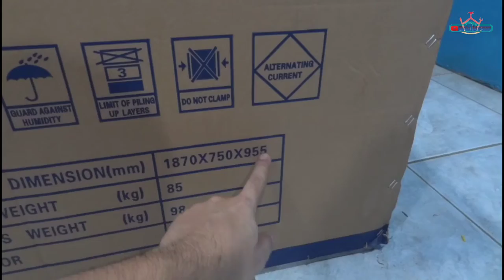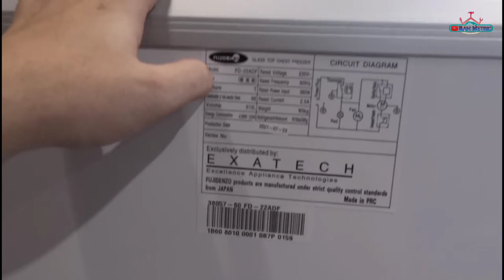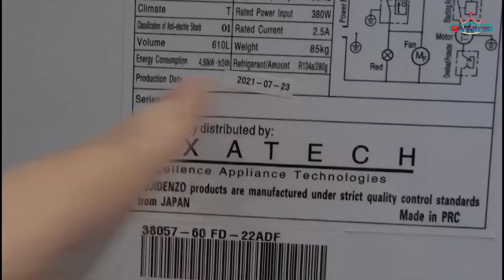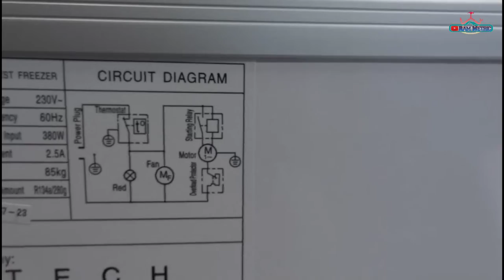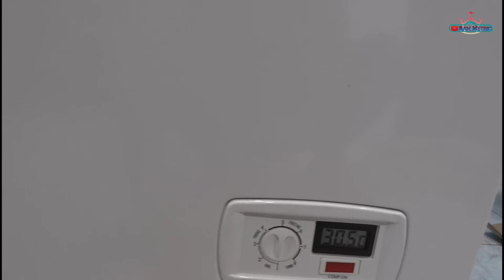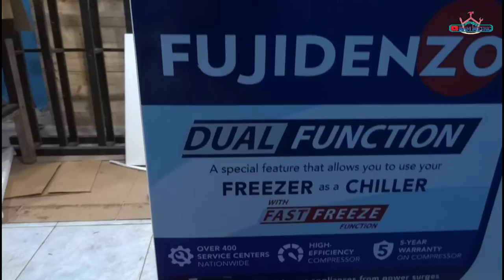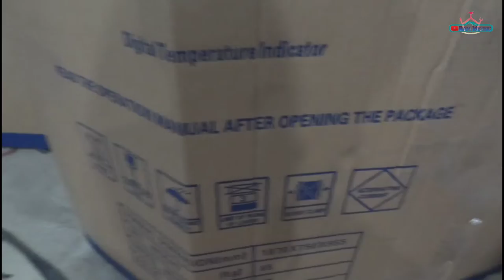FUJIDENZO CHEST FREEZER REVIEW UNBOXING | FROZEN FOOD BUSINESS TIPS IDEAS | DPAT ALAM MO BAGO BUMILI